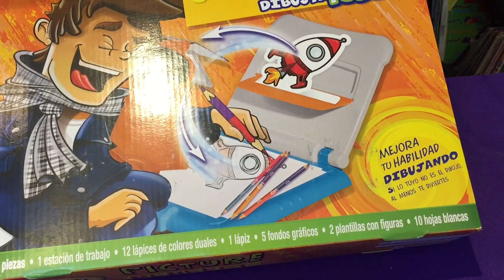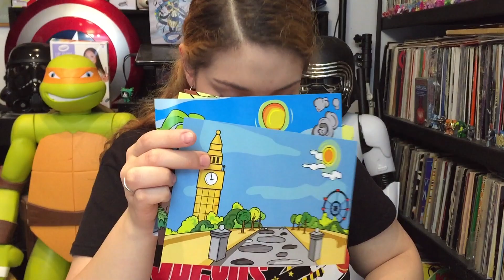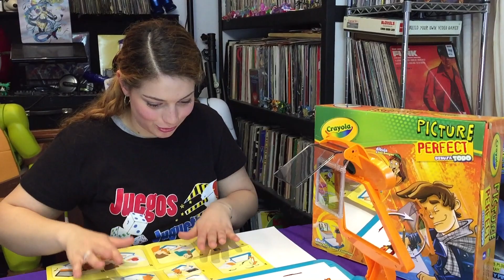Picture perfect de Crayola . unboxing ★ juegos juguetes y coleccionables ★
Jugando con Picture perfect de Crayola: Dibuja, copia o calca  cualquier imagen como si fueras un artista profesional